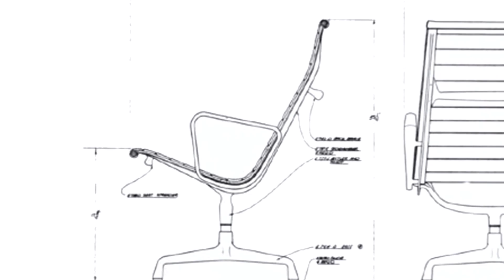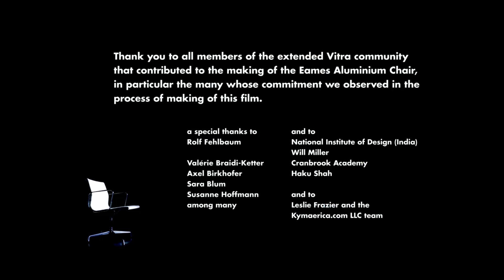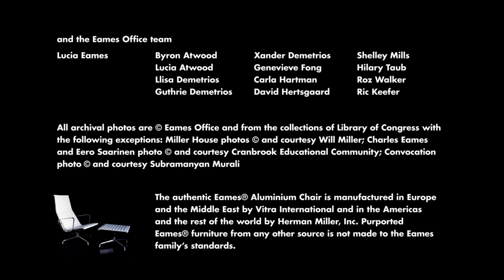The Aluminium Chair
A film by Eames Demetrios on the history and the production of Charles & Ray Eames' famous Aluminium Chair.